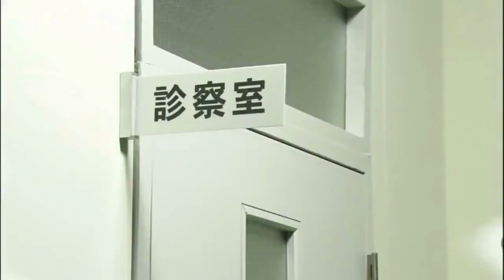KEN SHIMURA COMPILATION - THE NAUGHTY - Funniest JAPANESE Comedy Show - Cam Chronicles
Ken Shimura is considered as one of the iconic Japanese comedians and is famous worldwide.

Ken Shimura was a veteran slapstick comedian and onetime member of rock ’n’ roll band and comedy group The Drifters, a household name in Japan in the 1970s and 1980s.

KEN SHIMURA - THE PHOTOSHOOT - Funniest JAPANESE Comedy Show - Cam Chronicles